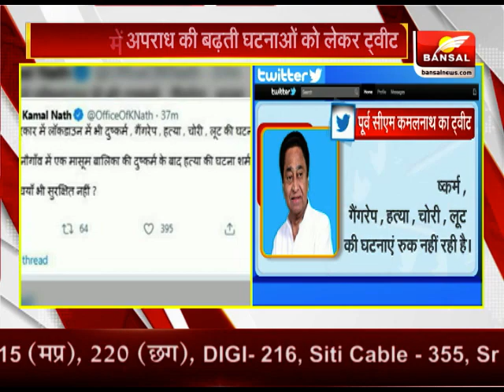पूर्व CM कमलनाथ ने ट्वीट कर शिवराज सरकार से किए ये सवाल, जानें...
पूर्व मुख्यमंत्री कमलनाथ ने बीजेपी सरकार पर निशाना साधते हुए कहा कि कोरोना महामारी में ख़राब अर्थव्यवस्था को देखते हुए आज ज़रूरत है। प्रदेश के सभी उपभोक्ताओं को छूट प्रदान करते हुए उनके तीन माह के बिजली के बिल पूरी तरह से माफ़ किये जाये।